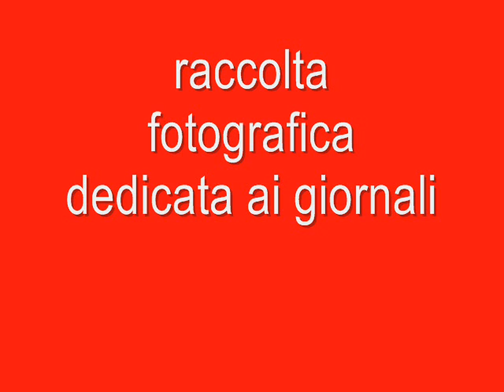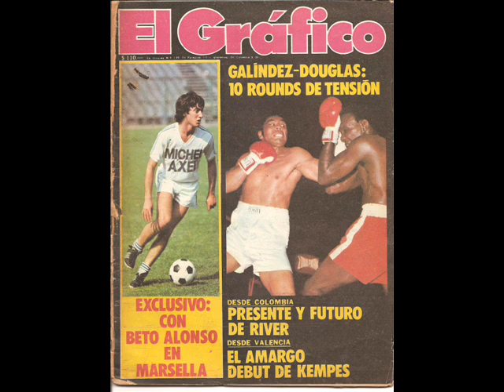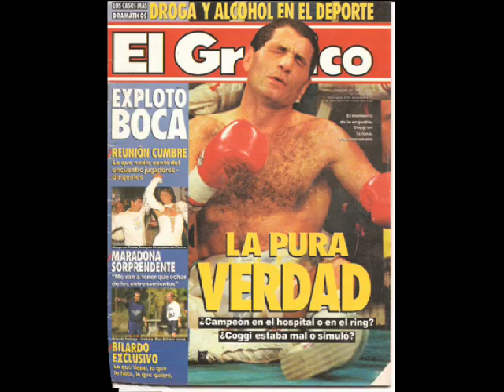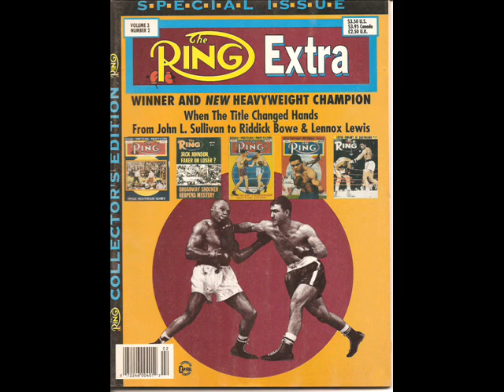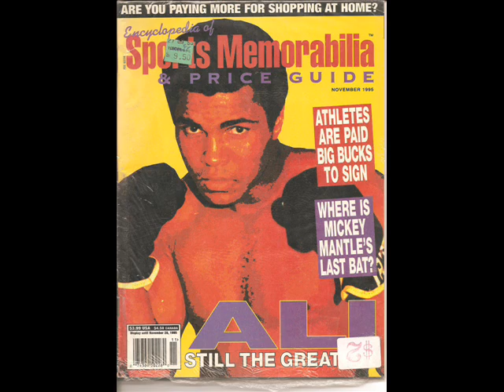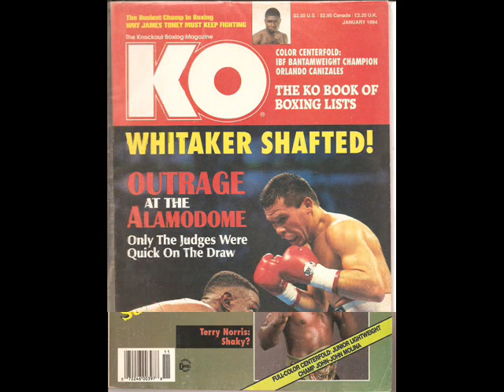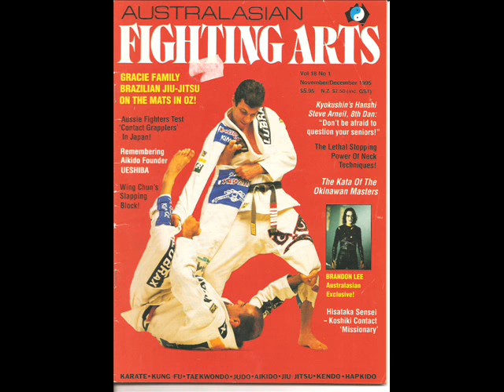la boxe nelle copertine :da non perdere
locandine e copertine di pugilato.archivio della pug.lucchese